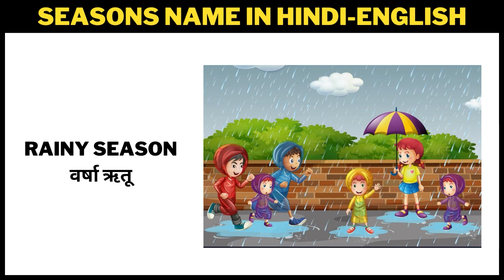Season For Kids | Different Seasons for kids | Name of Season In English And Hindi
Hello Friends,
Welcome to Anaya Learning Hub YouTube Channel.

In this video, You will learn 6 Season names in English and hindi .
season name
6 season name
name of season
Rituo Ke Naam
ऋतुओं के नाम
Season For Kids
learn about season name
Different types of Seasons
Season Name in English and hindi
What is the name of 6 season
6 season name in hindi -english
How many Ritu are there in english and hindi